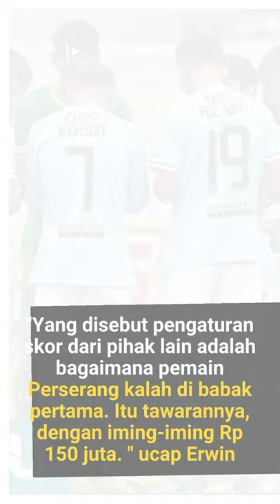KASUS PENGATURAN SKOR DI LIGA 2, LIMA EKS PEMAIN PERSERANG DIHUKUM KOMDIS PSSI | SPORT SHORTS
Komisi Disiplin PSSI menjatuhkan sanksi larangan bermain kepada para aktor kasus pengaturan SKOR di liga 2.

Ketua Komdis PSSI Erwin Tobing mengatakan sanksi diberikan setelah melakukan pemeriksaan kepada 14 orang.

"Yang disebut pengaturan skor dari pihak lain adalah bagaimana pemain Perserang kalah di babak pertama. Itu tawarannya, dengan iming-iming Rp 150 juta. Yang dihubungi salah satu pemain Perserang Eka Dwi Susanto," ucap Erwin.

Komdis PSSI memutuskan lima pemain Perserang yang telah dipecat yakni Eka, Fandi Edi, Ivan Juliandi, Ade Ivan, dan Aray Suhendri dengan sanksi beragam